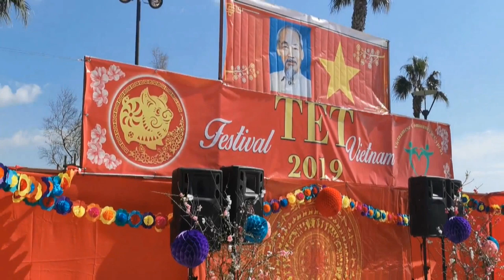Vietnamese New Year 2019 photo kokos Limassol